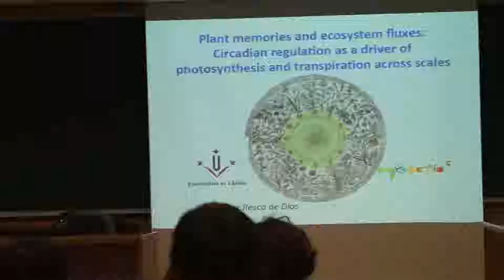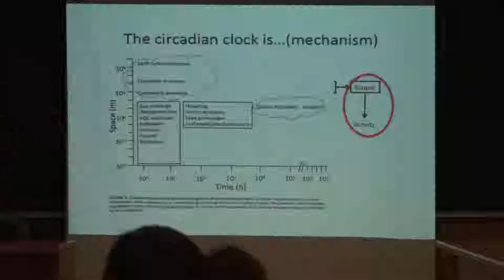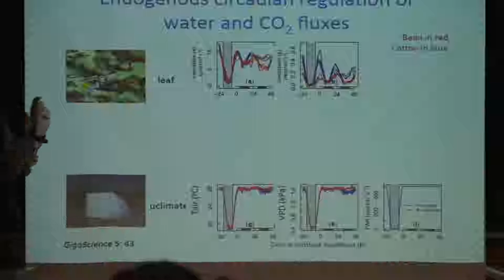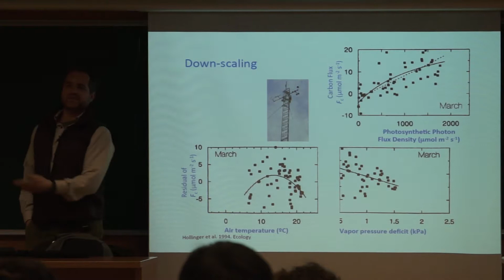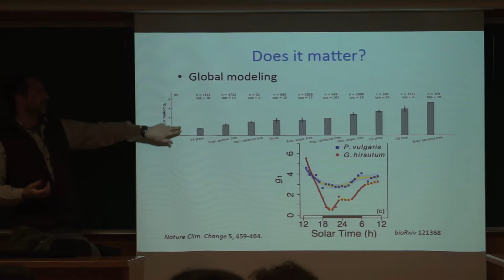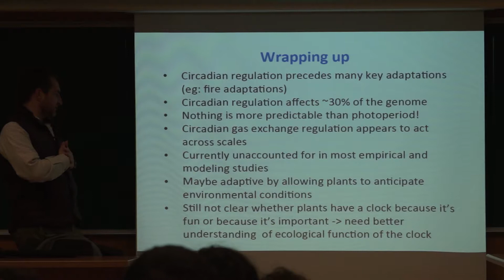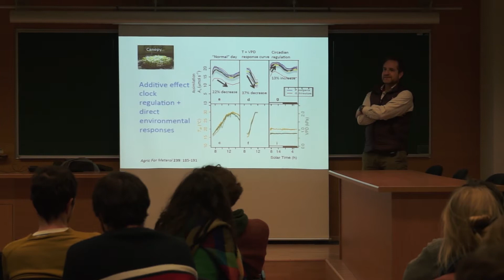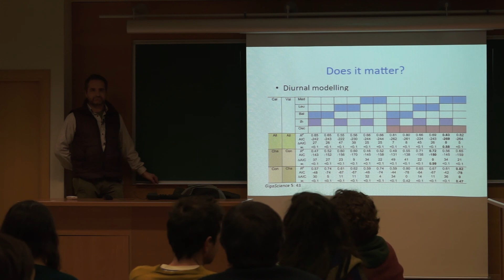CREAF Talks. Víctor Resco de Dios: Diurnal vs circadian patterns in the land-atmosphere exchanges.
SUMMARY
The circadian clock acts as a central “orchestrator” of plant metabolism, meaning that it regulates the temporal pattern of expression as a function of time of day. Circadian regulation is nearly universal across phylogenies and affects ~10% of the genome in mammals and ~ 30% in plants. Processes under circadian regulation include defense responses to pathogens, pollination, cold acclimation, photosynthesis and respiration and even diurnal changes in the composition of the community of the associated microbiome, to name but a few. However, circadian regulation has been mostly studied at molecular scales, and its ecological implications have only seldom been considered. Here I will explore the ecological implications of circadian rhythms in gas exchange from leaves to canopies and across biomes.

BIOGRAPHY
I obtained my PhD at the University of Wyoming and have been a faculty member at the Universities of Castilla-la Mancha, Western Sydney and, since 2014, Lleida. My research program seeks to understand the interaction between endogenous and exogenous processes in the regulation of the trade-off between Carbon assimilation and water loss in plants under stress. In recent years, I have also developed an interest towards developing mechanistic and simple models of fire risk and in understanding plant responses to large wildfires and other extreme events.